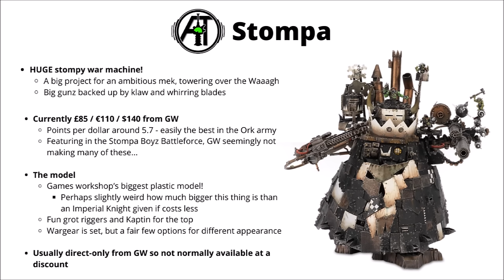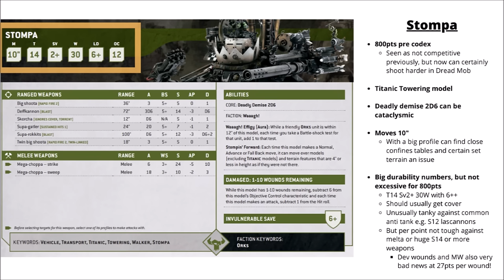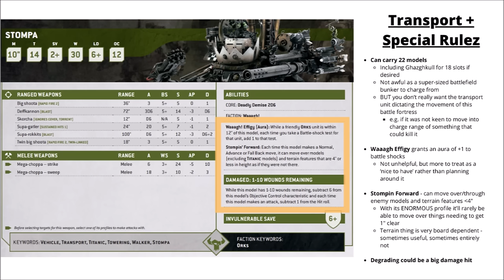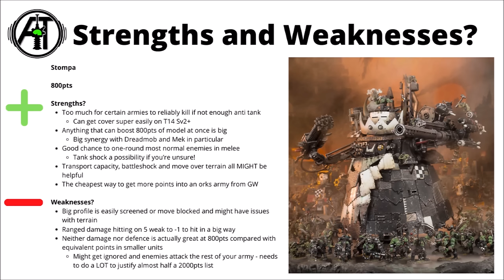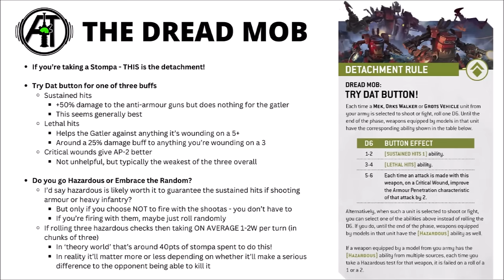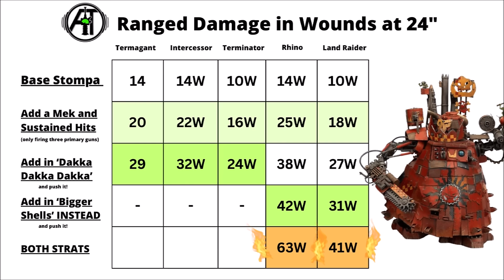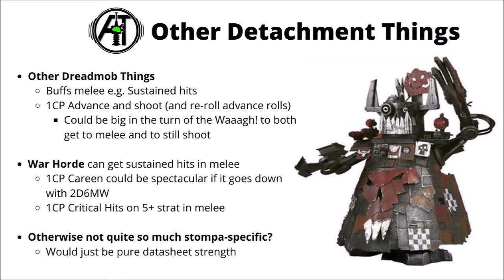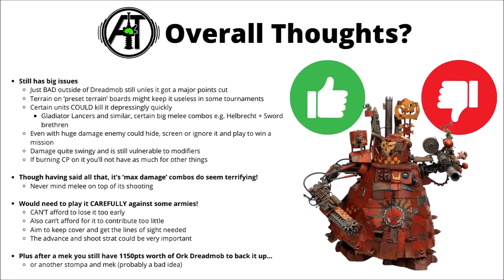Did the Stompa just get SCARY? Unit Review + Damage Output in Dread Mob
Let's talk about the great walking trashcan that is the Stompa and the crazy shooting combos from codex Orks...

0:00 Intro
0:49 The Model
3:27 Datasheet
5:57 Ranged Damage Output
9:07 Special Rules + Abilities
11:01 Strengths + Weaknesses
12:43 Mek
13:55 Dread Mob - Core Rule
17:39 Dread Mob - Stratagems
21:31 Other Unit Support
24:13 Overall Thoughts?
27:22 Outro